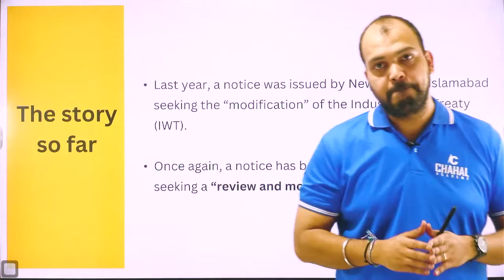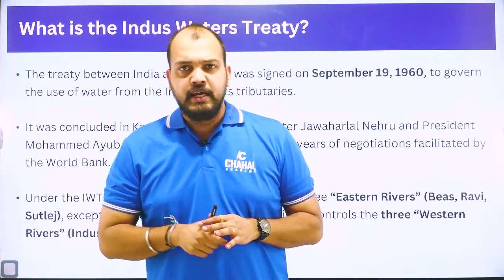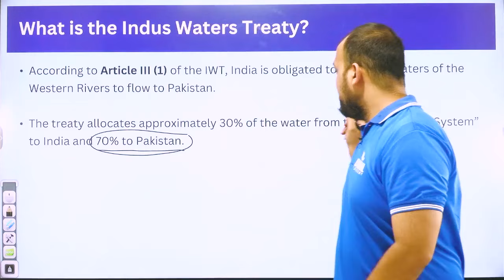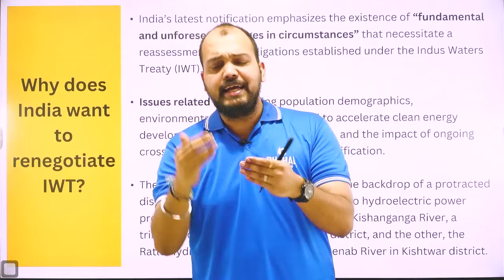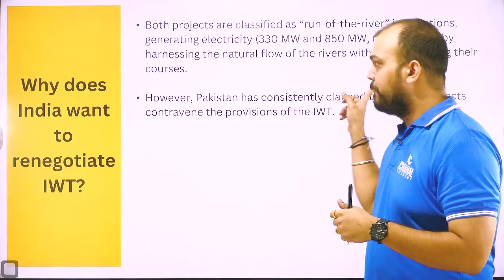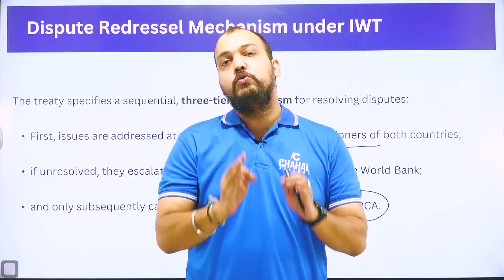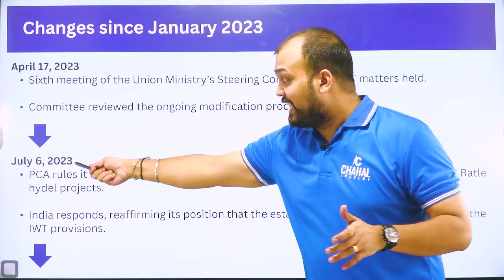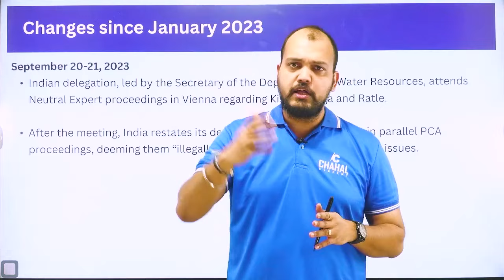Indus Water Treaty | India sends Notice to Pakistan Over Issue of Indus Water Treaty | Explained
indus water treaty latest news
indus water treaty upsc
indus water treaty explained
indus water treaty pakistan reaction
indus water treaty pakistan news